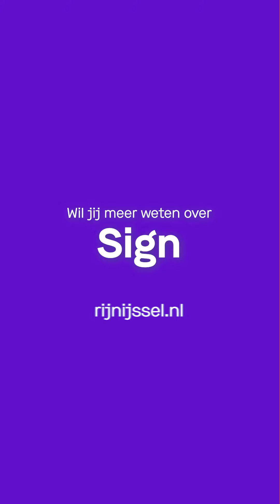SIGN // RIJN IJSSEL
➡️ Ben je creatief en wil je technisch bezig zijn, mooie dingen maken, werk leveren waar je trots op kunt zijn en zorgen voor de finishing touch? Dan is een opleiding sign misschien wel iets voor jou! Na je opleiding kun je je creatief uitleven en aan de slag gaan met allerlei verschillende sign toepassingen. Denk hierbij aan visuele communicatie, autoreclame, bewegwijzering, billboards, vlaggen, posters, lichtreclame en tekstplaatjes.

Als je slim bent en het past bij je kies je voor een opleiding SIGN. De branche is booming en zit te springen om mensen zoals jij!

De opleidingen Sign zijn op niveau 2, 3 en 4. Tijdens de opleiding krijg je naast algemene vakken als Nederlands, rekenen, loopbaan en burgerschap veel beroepsspecifieke onderdelen. Afhankelijk van het niveau van je opleiding krijg je vakken als  voorbereiden/inrichten van de werkplek, computertechniek, typografie, kleurenleer, werken met designsoftware, Desktop publishing (DTP), productietechnieken als full color printen op folies, plotten, snijden, frezen en graveren, monteren of demonteren van sign (deel)producten zoals freesletters, reclamezuilen, gevelreclame, aanbrengen of monteren van belettering, bijvoorbeeld op een winkelpand of auto, gebruikt materiaal registreren, binnen de kosten en deadlines werken, kwaliteit bewaken. Volg je de opleiding op niveau 4 dan krijg je ook ondernemingsvaardigheden en uitgebreide materialenkennis
Je kunt tijdens de opleiding bovendien nog extra zaken leren voor je beroep via keuzedelen. Hiermee vergroot je je kansen op de arbeidsmarkt.